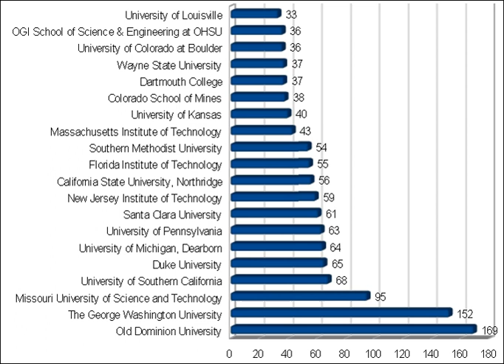Software engineering management | Wikipedia audio article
00:00:37 1 History
00:04:09 2 Areas
00:04:18 2.1 Operations management, operations research, and supply chain management
00:05:04 2.2 Management of technology
00:05:33 2.3 New product development and product engineering
00:06:36 2.4 Systems engineering
00:06:57 2.5 Industrial engineering
00:07:26 2.6 Management science
00:07:57 3 Education
00:13:05 4 Management engineering consulting
00:17:08 5 Professional organizations
00:18:30 6 See also

- Socrates

SUMMARY
Engineering management is the application of the practice of management to the practice of engineering.
Engineering management is a career that brings together the technological problem-solving ability of engineering and the organizational, administrative, and planning abilities of management in order to oversee the operational performance of complex engineering driven enterprises. A Master of Engineering Management (MEM) is sometimes compared to a Master of Business Administration (MBA) for professionals seeking a graduate degree as a qualifying credential for a career in engineering management.